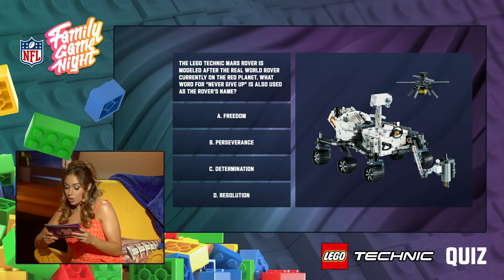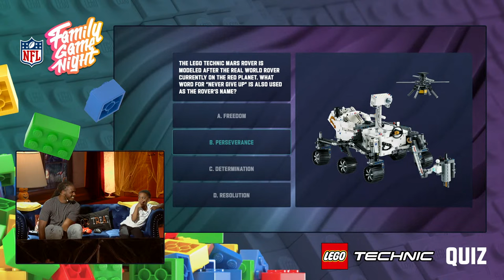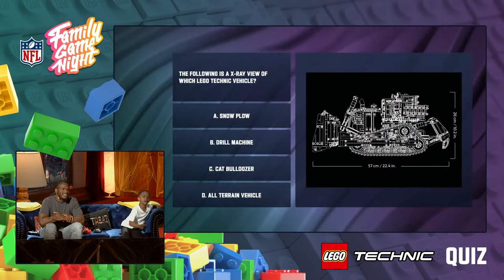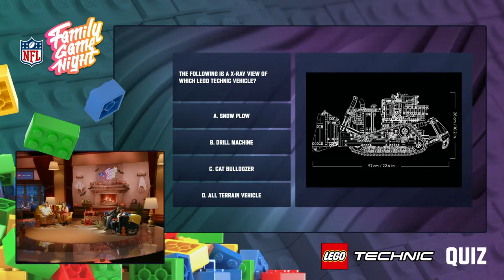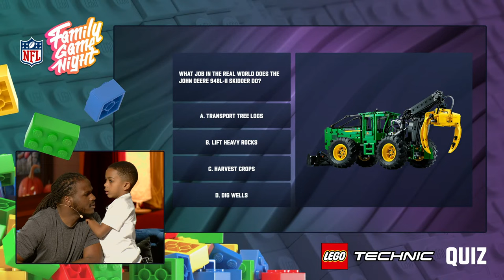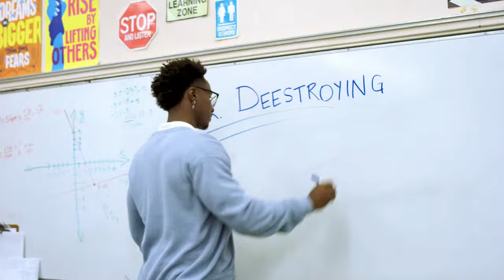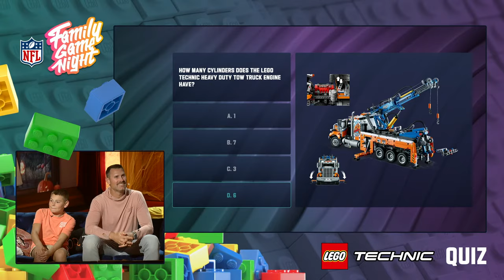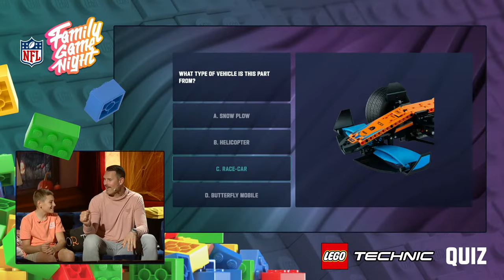Can Sykkuno beat NFL Legend Jamaal Charles in Fall Guys?